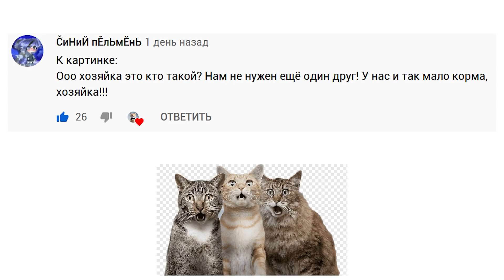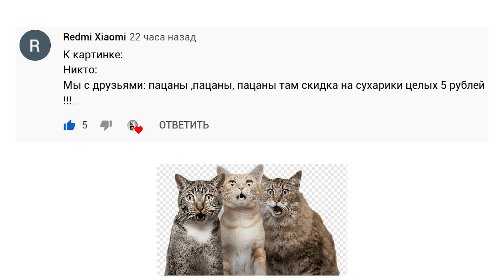КОМИКСЫ ПО ИГРЕ AMONG US | Мемозг #424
Комиксы по игре Among Us (Среди нас). Лютые  приколы. Логика Among Us.